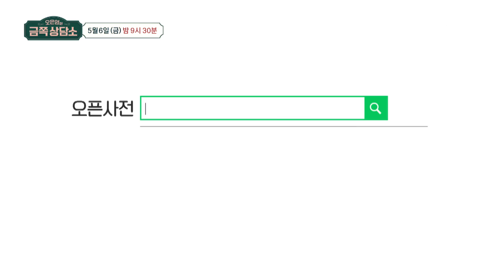[선공개] 가격에 비해 양이 적음을 뜻하는 신조어 '창렬하다'에 대한 김창열 가족들의 생각은? | 오은영의 금쪽 상담소 30 회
창렬하다라는 말이 나왔을 때 아들의 나이는 중2
아들의 학교생활이 걱정됐던 김창열 아내..
가족들은 '창렬하다'라는 말에 대해 어떻게 생각할까?